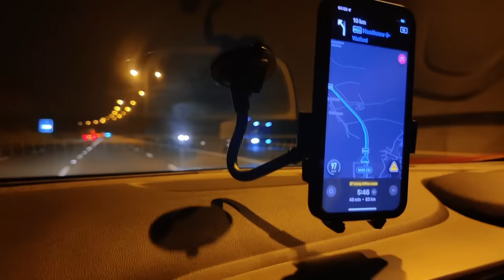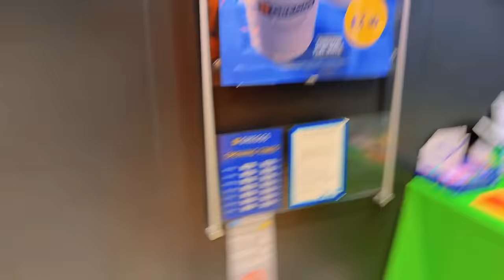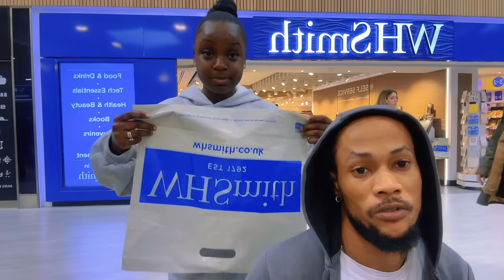Our flight got cancelled to Jamaica 🇯🇲🇯🇲😭😭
Ithz_Sammi
Teddy2077

Follow Sob YouTube
Sobrina’a world

Ithz_sammi
Sob_ted